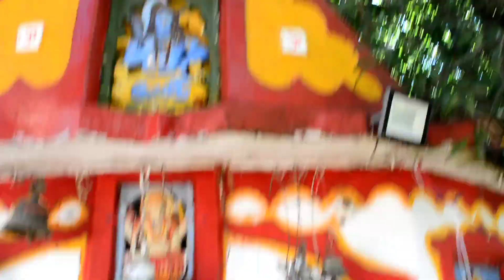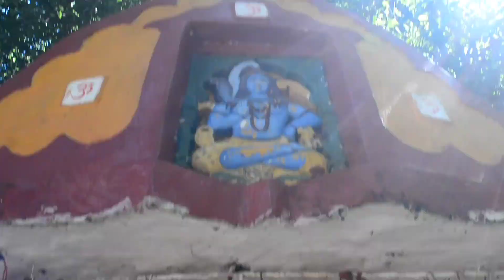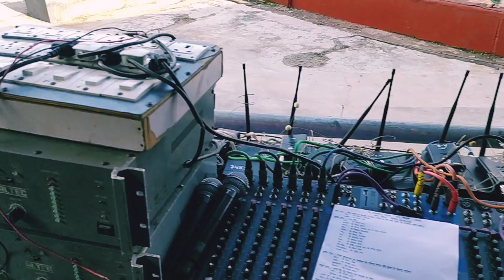नवरात्रि के पहले दिन से पिथौरागढ़ की दोनों रामलीला महोत्सव 2022 का शुभारंभ 🙏 रामलीला पिथौरागढ़ 2022